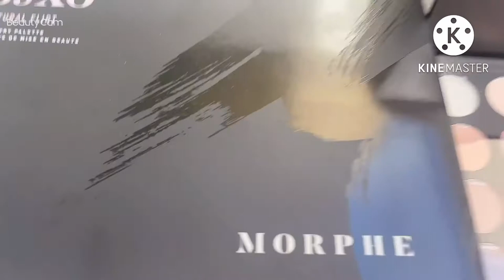UNBOXING GIFT FROM UNITED STATES